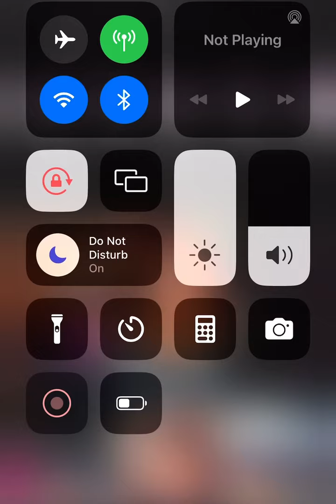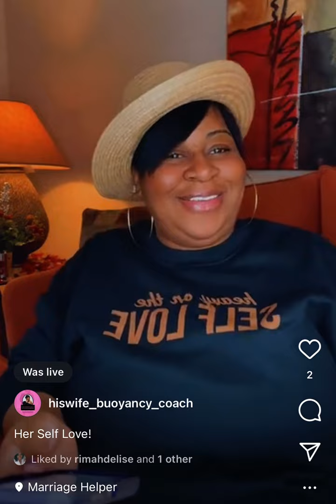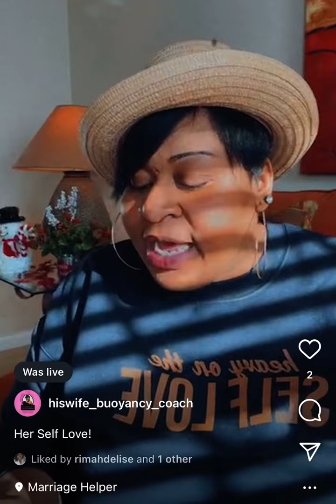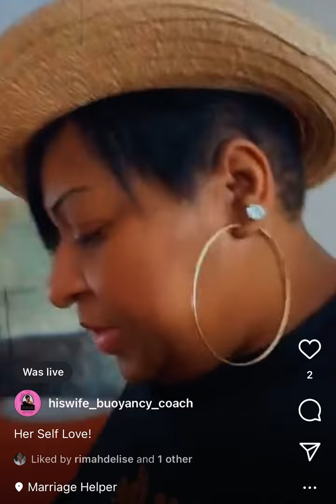Her Self Love: Coping Mentally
I think one of the hardest things I had to endure on my journey was constantly hearing my husband tell me he didn’t want me anymore! Let me tell something; that does something to you mentally….
Hearing repeatedly someone tell you they don’t want you can interfere with your mental health; knowing your self worth is major!
The enemy was using him to breakdown my self- worth…..
I knew my husband loved me but I recognize his injury had a string- grip on him; aka- stronghold; I learned the words he would spill out negatively was coming from a deep down place he was feeling about himself!!!
Go back to the last thing you know about God- that’s where you will begin to rebuild your life;
it’s in that place that you can start fresh; Jacob said, “ God I won’t let you go until you bless me!”( Genesis 32:26) this fight is not about your husband it’s about you Wife! So stop avoiding the hard questions and ask God to show you the truth! God said we’re crossing Over! 👉🏾💃🏾💃🏾💃🏾
It’s Cross-Over Time! Let’s Go!
Are you up for the challenge?
Or you may visit me on Google @ Buoyancy Premarital & Marital Life Coaching, LLC
The Consultation is your first step in seeking help for yourself! Signing up for Her Buoyancy Boost is the Second Best step you will take!
If you allow God The Opportunity to Change
You 👈🏾 The results are perfect!